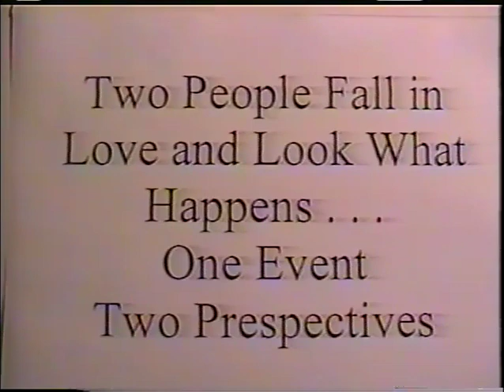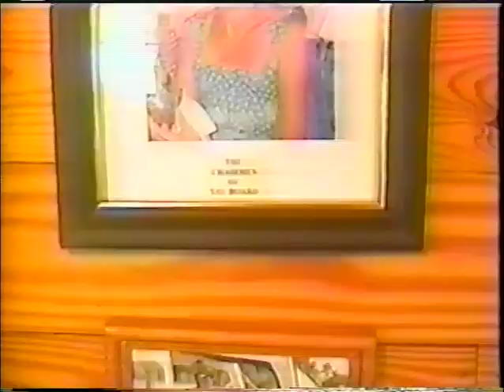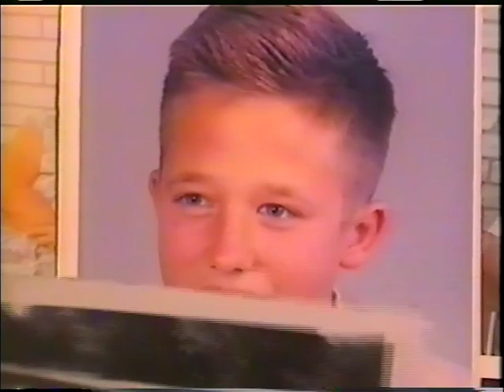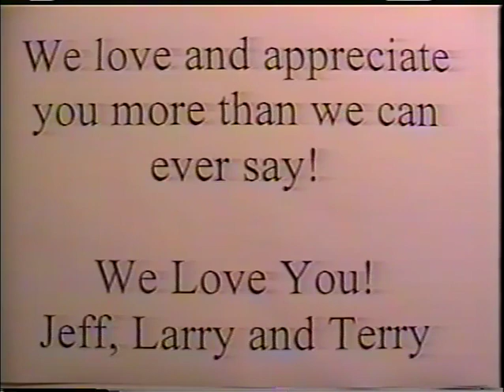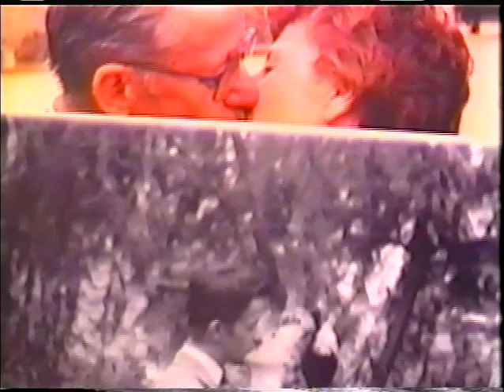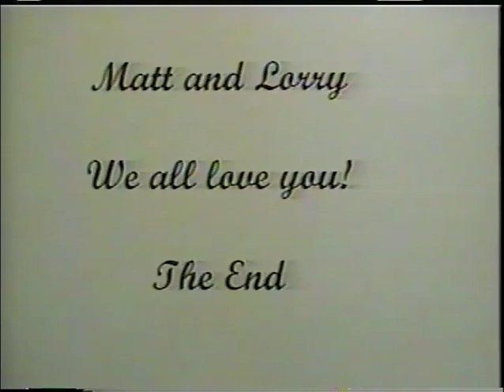Matt and Lorraine Petrovick's 50th Wedding Anniversary Party